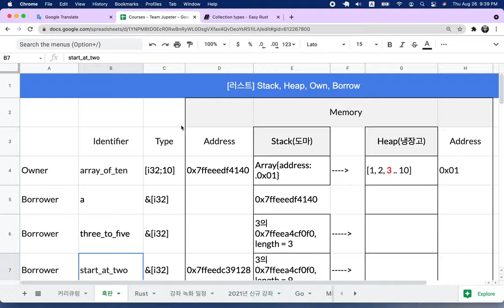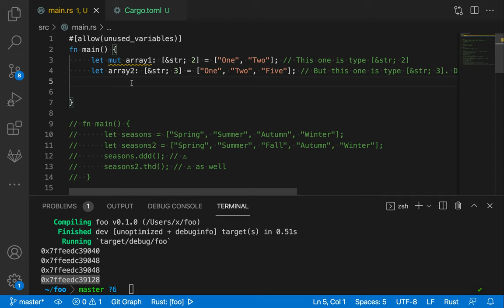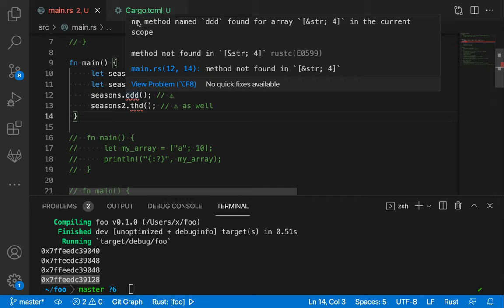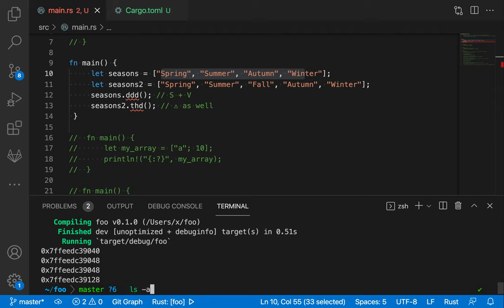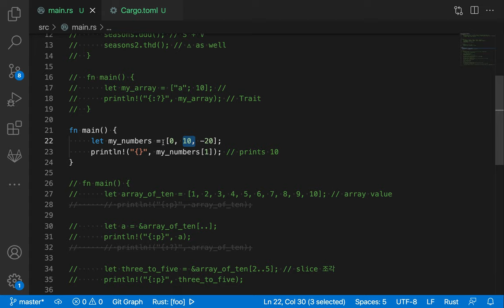[러스트] 026 - 21. Collection types(1/2)